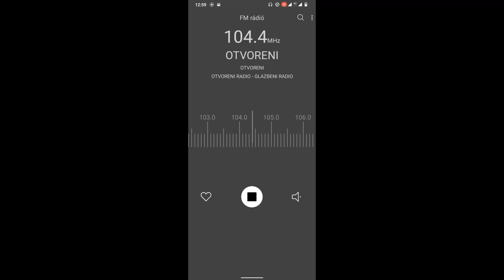Otvoreni Radio - News - Recieved in Hungary - 2022.11.10. 13:00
📡 TX:     Station: Otvoreni Radio
                 Frequency: 104.4 MHz
⚡️ ERP:   10 kW
📏 QRB:   127 km
📱   RX:     Nokia G20

Otvoreni radio je privatna glazbena hrvatska radio postaja koja emitira svoj program od 24. prosinca 1997. na državnoj razini. Njegovo sjedište nalazi se u Zagrebu, a prema koncesiji emitira program na nacionalnoj razini na području cijele Hrvatske. Svoj program Otvoreni radio također emitira i na području cijele Europe, Sjeverne Afrike te Bliskog istoka putem satelita Eutelsat 16A. Otvoreni radio svoj glazbeni program temelji uglavnom na stranoj glazbi.